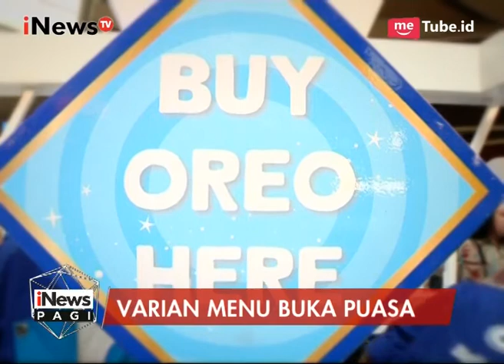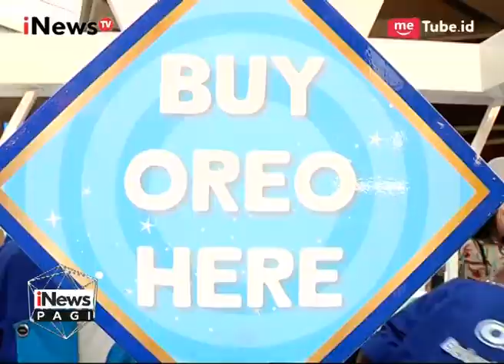Sajian Berbuka Puasa Unik & Lezat Ala Oreo - iNews Pagi 06/06